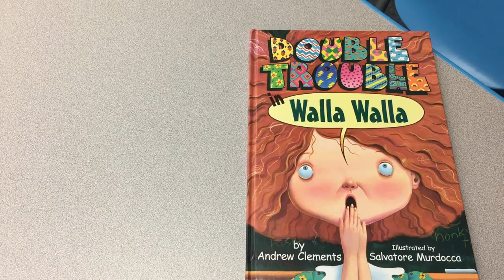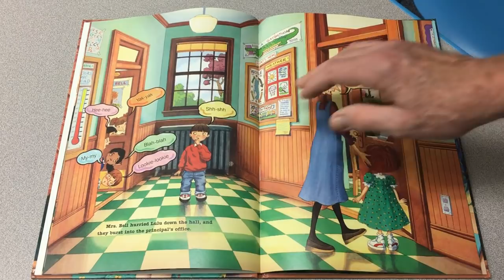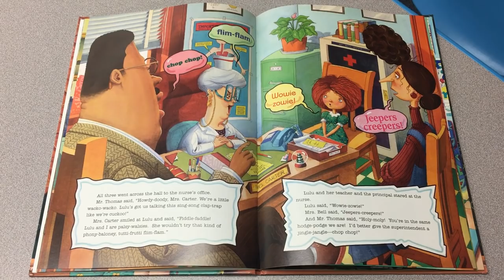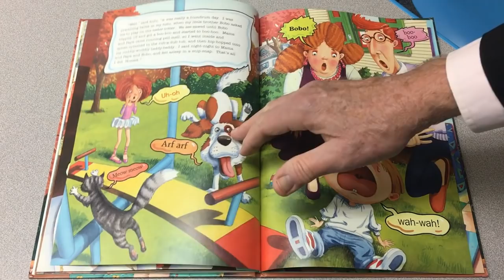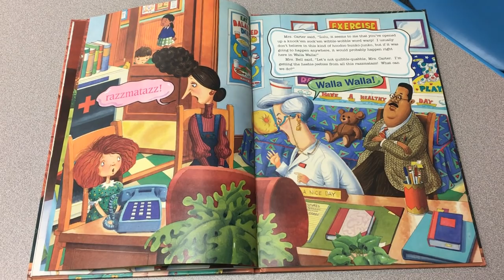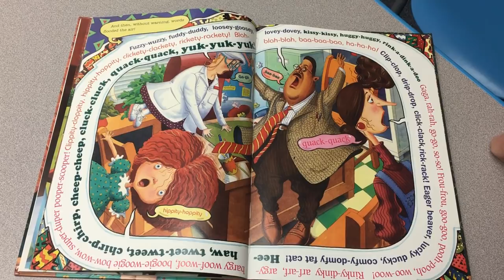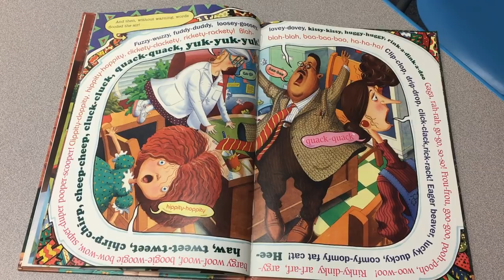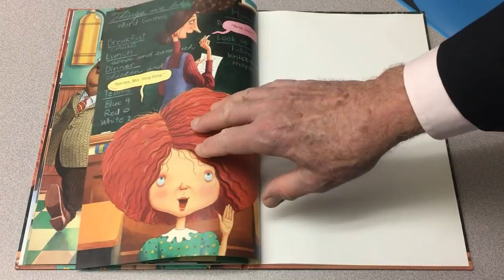Mr. Miller & "Double Trouble in Walla Walla" 2/27/18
Enjoy this silly-willy story about a whole lot of hub-bub happening in the town of Walla Walla, read by Cinnaminson's Director of Curriculum & Instruction, Mr. Joe Miller.